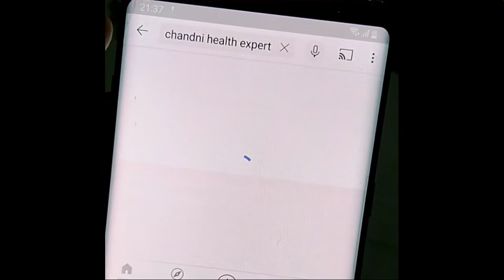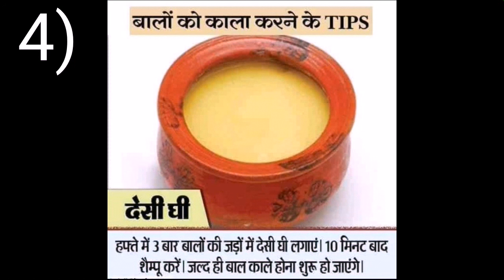सफेद बालो को काला करने के आसान घरेलू उपाय Turn White hair into Black hair @ home it's simple & easy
Assalamu alaikum beautiful peoples 🌹
Aaj hum white hair ko black karne ke aasan home remedies dekhenge